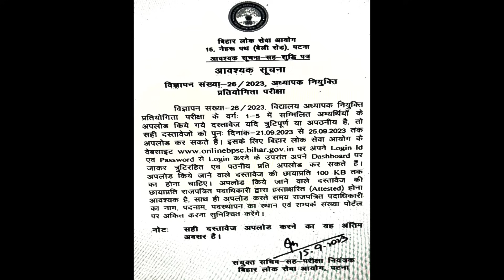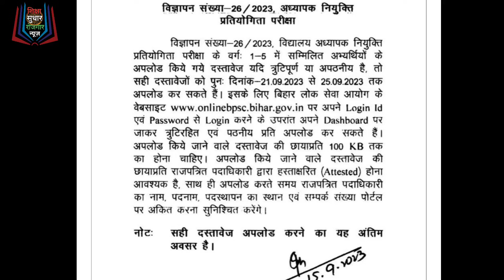BPSC TRE RESULT ATUL ट्वीट Bpsc shikshak bahali बयान BPSC SHIKSHAK BHARTI बीएड STET 23 result नितीश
BPSC TRE के नाम पर फर्जी फोन कॉल 60 से 70 हज़ार रिक्ति Bpsc shikshak bahali मे BPSC SHIKSHAK BHARTI दो लेटर बीएड और STET 23 result

bpsc
bpsclatestnews
bpscteacher
bpscupdates
stet
ctet
bedvsbtc
supremecourt
shikshakbharti
bedlatestnews
bpscpre
bpscteacherexamreview
atestnews
teacherbharti
kvs
reet kvsprt
supremecourtofindia
biharshikshak
biharshikshakbahalilatestnews biharshikshakniyojanupdate
biharteachernews
biharteacherniyojan7thphase
shikshakbharti
biharshikshakniyojanupdate
biharshik
iasranjit
navinsir
bedvsbtcsupremecourtcaseupdatetoday bedvsbtcsupremecourtnewstoday
bedlatestnews
ctetlatestnewstoday

TOPIC :-